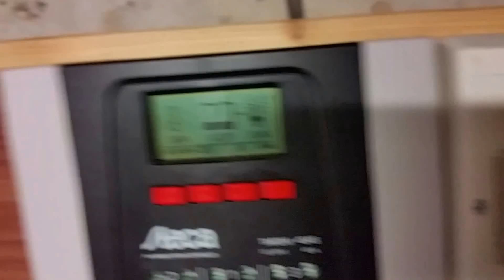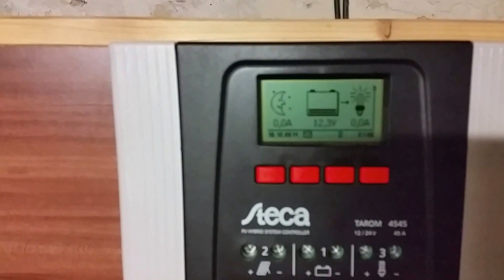Inselanlage Umbau Teil 3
Wieder ein neues Gerät dazu gekommen laderegler mit Ladegerät